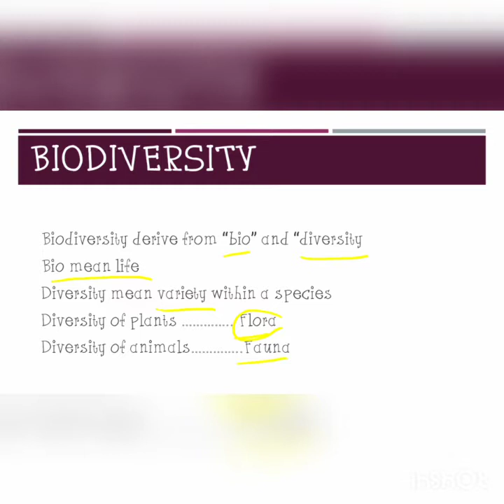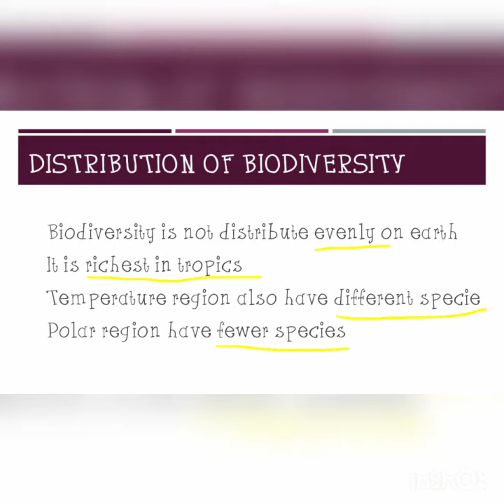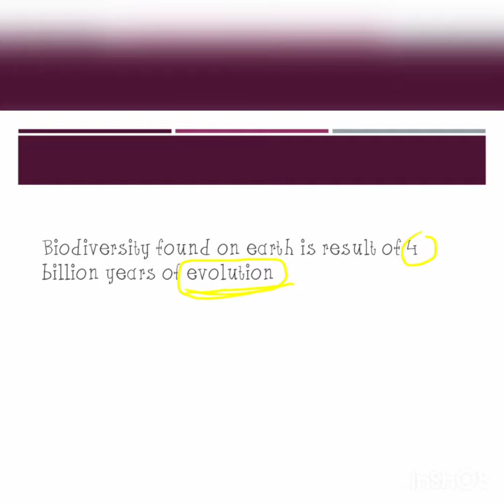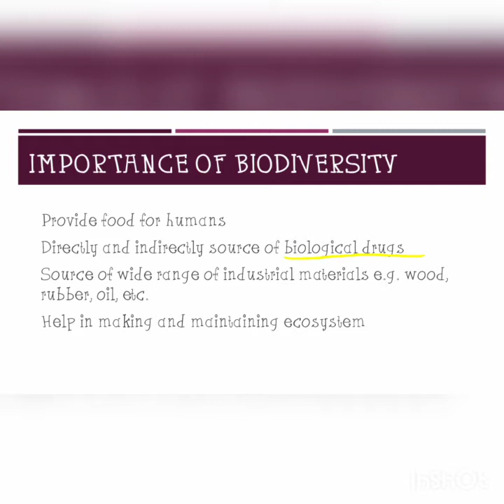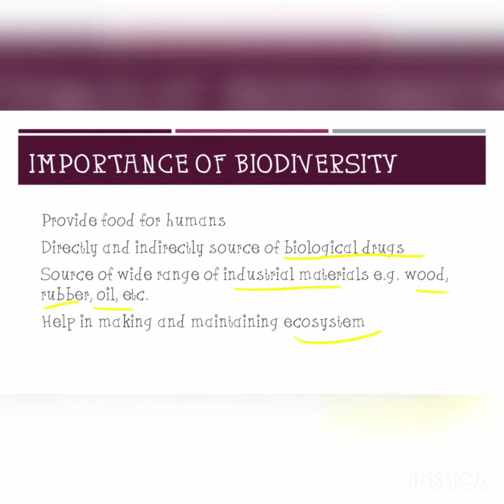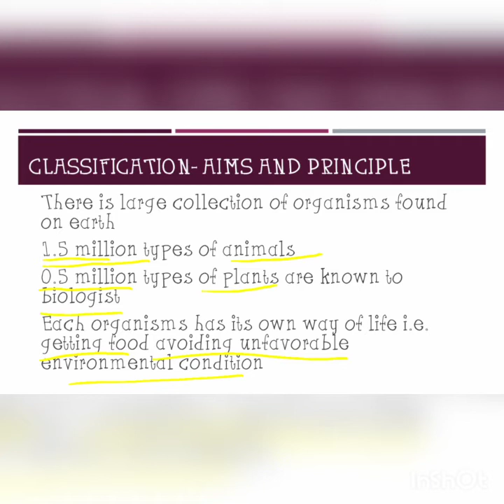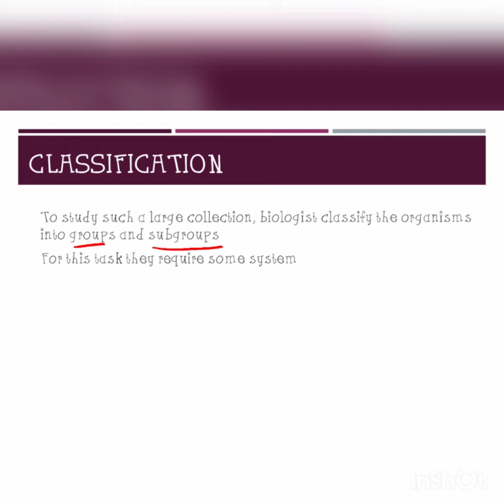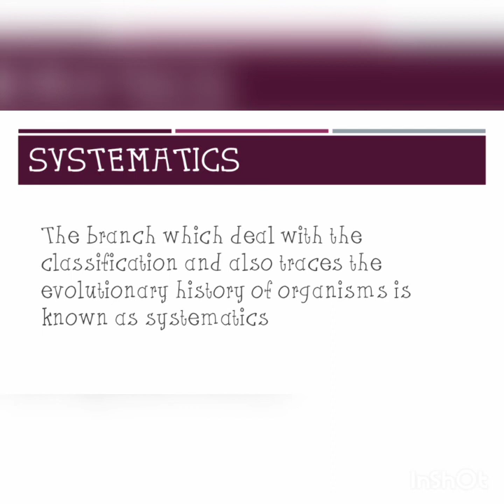Class: 9th, pre 9th |BIOLOGY| biodiversity